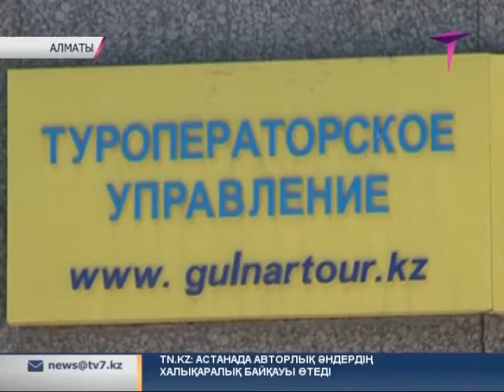«Гүлнар тур» компаниясы туристерге 30 миллион теңге шығын келтірген